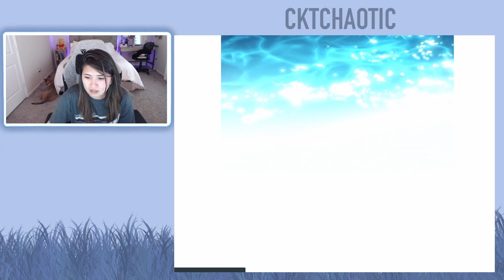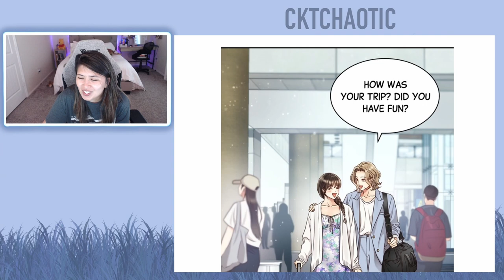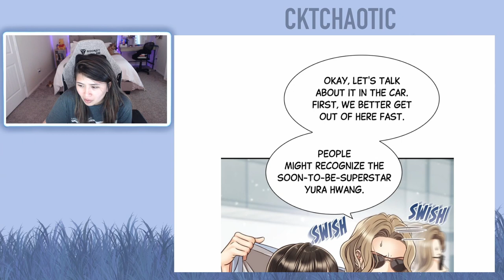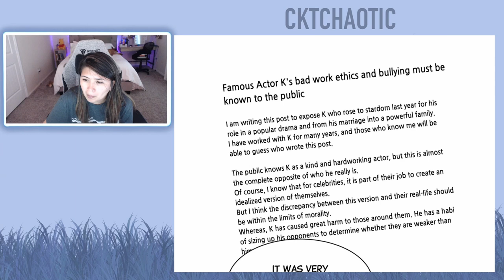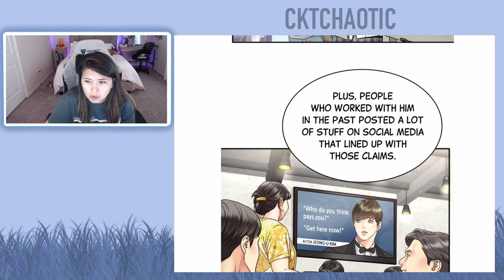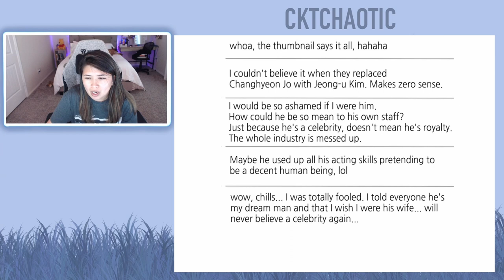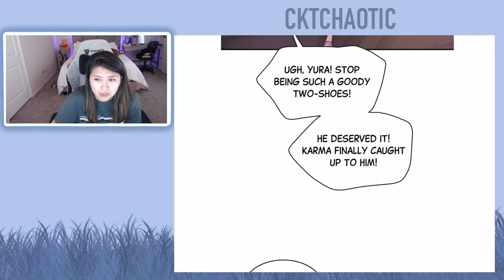They finally seal the deal! || Daytime Star - Chapter 55 and 56 (Eng)